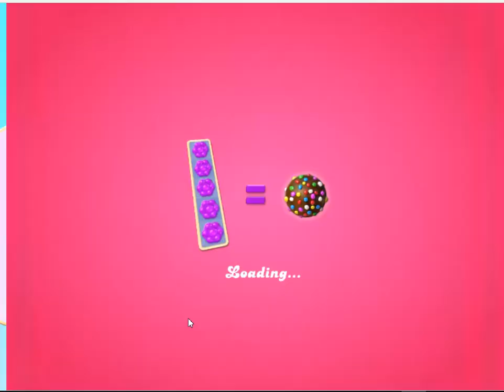Candy Crush Jelly Saga Level 2136 *** NO BOOSTERS